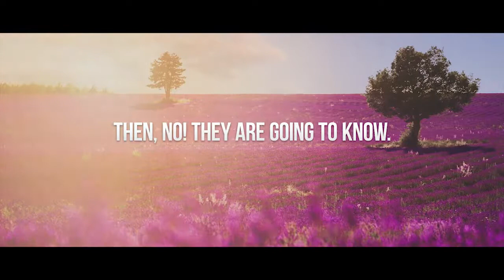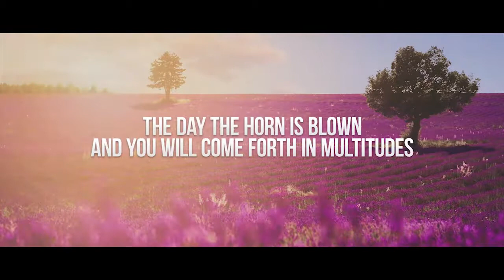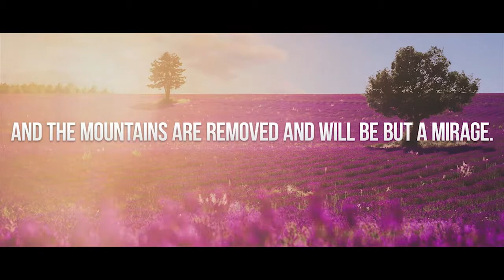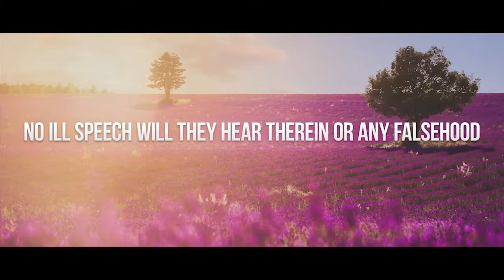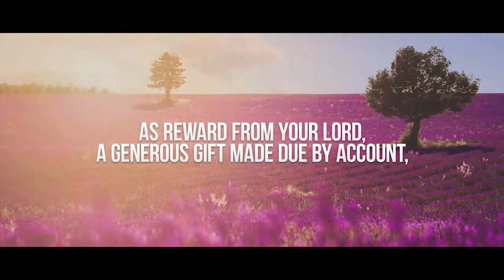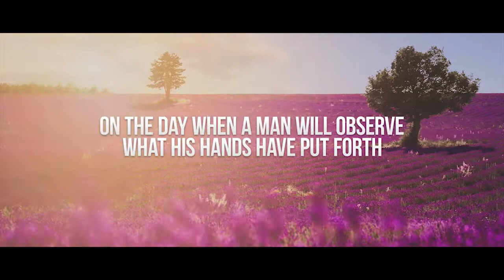An Naba by Abdul Rahman Mosad سورة النبأ | القاري عبدالرحمن مسعد